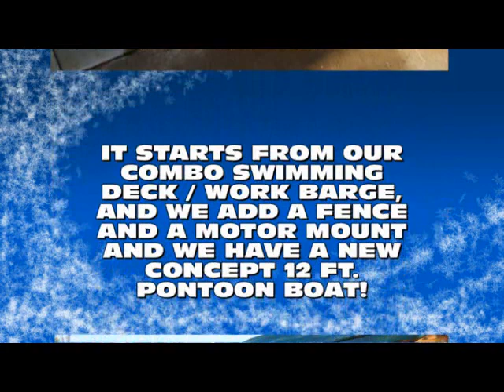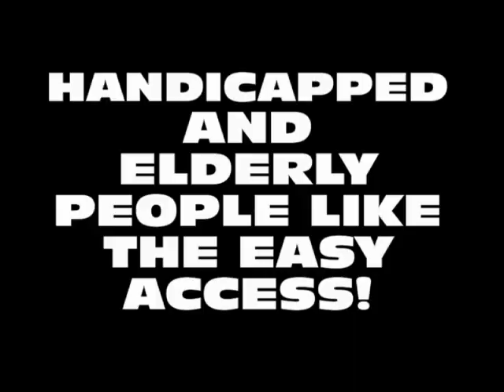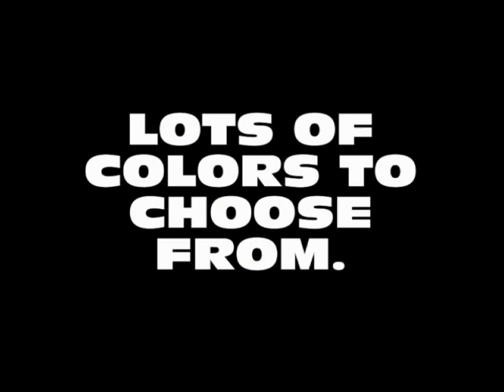12 FT PONTOONS FROM LOGOBOATS .wmv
SINCE 1986 THIS HAS BEEN A MOST POPULAR AFFORDABLE MINI PONTOON. AT 12 FT. X 6 FT. WIDE IT IS PACKED WITH FEATURES.